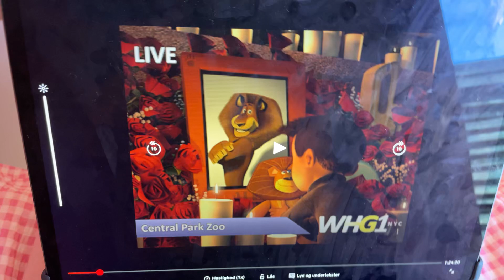Madagascar Escape 2 Africa i like to move it Danish